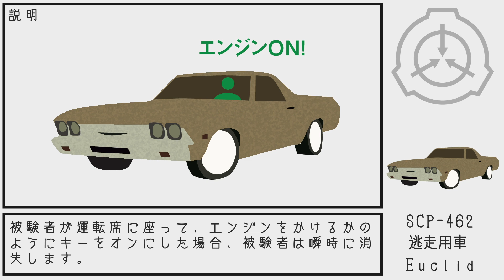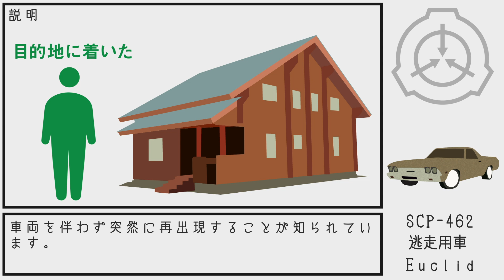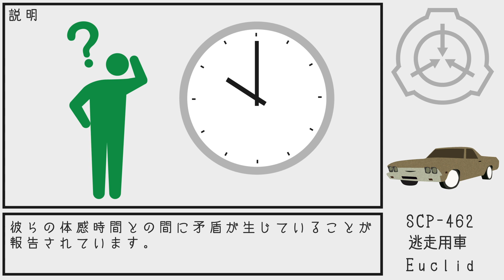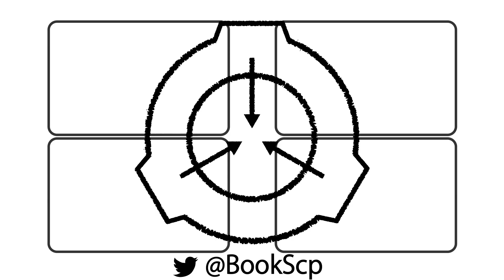【SCP紹介】SCP-462 逃走用車【結月ゆかり】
Item #: SCP-462
逃走用車

Author:Hidenozuke